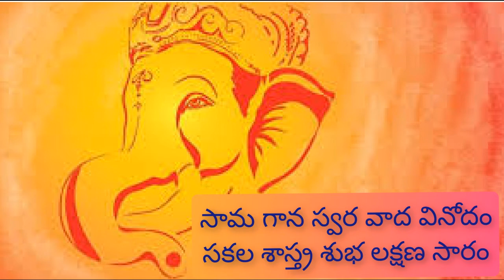గజముఖ రూప ప్రకాశం/ ఆదూరి సత్యవతీ దేవి/ డి.వి.కె.మోహన్ కృష్ణ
గజముఖ రూప ప్రకాశం  శ్రీకరం
గౌరీ శంకర ప్రియ తనయం
అగణిత గుణ గణ శక్తి ప్రదాయకం
అజగర ధారణం ఆది కారణం        "గజ"

    సామగాన  స్వర వాద వినోదం
    సకల శాస్త్ర శుభ లక్షణ సారం
    సుర మునిజన ఘన లోక పూజితం
    సుందర జ్ఞాన సుధాకర ఫాలం   " గజ"

దివ్యానంద సౌఖ్య ప్రదాయకం
దినమణి తేజ  నేత్ర విరాజితం
దీనజనావన దీక్షా పాలనం
దానవ హతవర కుమార సోదరం  " గజ"